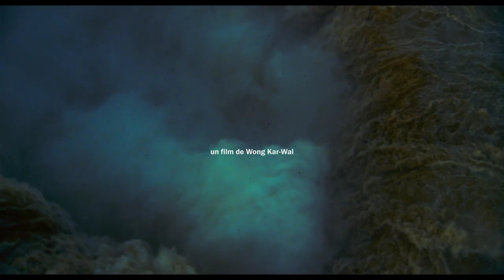HAPPY TOGETHER I Bande-annonce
Deux amants, Lai et Ho, quittent Hong-Kong pour l'Argentine.
Leur aventure tourne mal et ils se quittent.
Lai retourne à Buenos Aires et travaille comme aboyeur dans un bar de tango pour économiser l'argent de son retour à Hong Kong.
Ho réapparaît et s'installa chez Lai. Il trouve du travail dans un restaurant chinois où il rencontre Chang, qui vient de Taiwan.